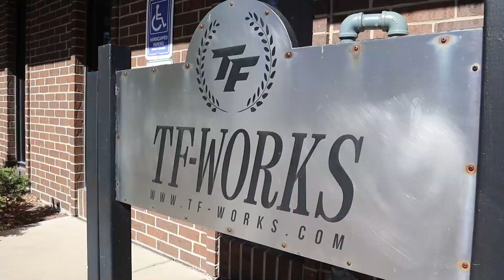FSDC: New Livery And Final Bout Pre Game in Chicago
Josh gets his new livery at @JimmyOakes shop from Mike Martino from Design Shop React and the boys head to Chicago for the Final Bout pre game.